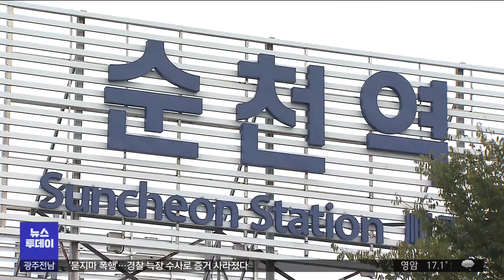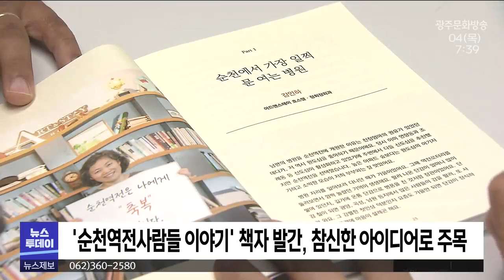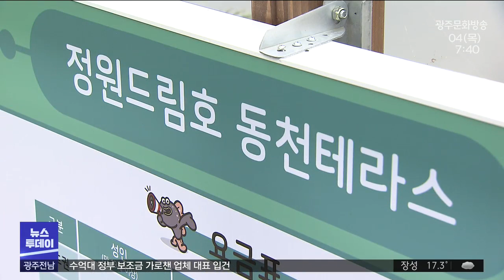순천 역세권 도시재생 ...'생태 비즈니스 플랫폼' (뉴스투데이 2023.05.04 광주MBC)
(앵커)
순천역세권이 순천만 습지와 국가정원을 도심과 연결하는
생태 비즈니스 플랫폼으로 탈바꿈했습니다.

도시재생 뉴딜사업의 성과인데,
특히, 주민 참여 기반 구축과 공동체 회복을 위해
이웃들의 이야기를 책으로 내면서
색다른 아이디어로 눈길을 끌고 있습니다.

(기자)
10여년 전, 패스형 철도여행 상품 '내일로'의 성지였던
순천역 주변은 역전시장 쇠퇴와 함께
역세권 전체가 침체국면에 접어들었습니다.

하지만 2019년부터 도시재생 사업이 추진되면서
생태 비즈니스 플랫폼으로 새롭게 주목받기 시작했습니다.

KTX에서 내린 관광객들이
역 건너편, 안심거리 5백 미터를 지나
동천 테라스에서 배를 타고
정원박람회장 호수정원까지 갈 수 있기 때문입니다.

습지와 정원을 도심을 확장한다는
순천시의 계획이 실현되는 중간 지대가
바로 순천역세권인 셈입니다.

340억 원이 투입되는 도시재생사업이 내년에 끝나면,
역세권 마을단위 사회적 협동조합이
생태수도 순천의 콘텐츠 마케팅 첨병 역할을 하게 됩니다.

올 하반기에 개관할 역세권의 랜드마크,
생태 비즈니스 센터도 막바지 공사가 한창입니다.

특히, 역세권 도시재생의 참신한 아이디어는
역전사람들 이야기를 책으로 발간해
지역공동체 기반을 회복시킨 점입니다.

* 김인하
"게스트하우스를 하면서 전국의 대학생들을 다 만나게 됐잖아요.
어렇게 좋은 사람들은 내가 이런 일을 하니까 만나는구나...
낡은 건물들이 많단 말이에요. 그래서 그런 건물들을 이용해서 아주 작은 극장이라든지..."

역전시장 상인들이 환자 대부분이라서
순천에서 가장 일찍 문을 여는 병원.

프랑스에서 농사를 배우러 순천에 온 청년.

청춘창고 창업자 등, 14명의 주민 인터뷰가 담겼고,
10월에는 2권도 나올 예정입니다.

* 홍승용
"역세권이 이야기들을 발굴해 낼 수 있게돼서 사업을 진행하는데 큰 도움이 됐습니다.
순천 국가정원을 가든, 순천 구도심을 가든, 신도심을 가든,
모든 줌심지역이기 때문에 여기서 도시재생사업이 잘 된다면..."

순천 역세권이
재개발이 아닌 진정한 도시재생으로 성과를 내면서
순천만 생태 관광의 혁신거점 공간으로 자리매김하고 있습니다.